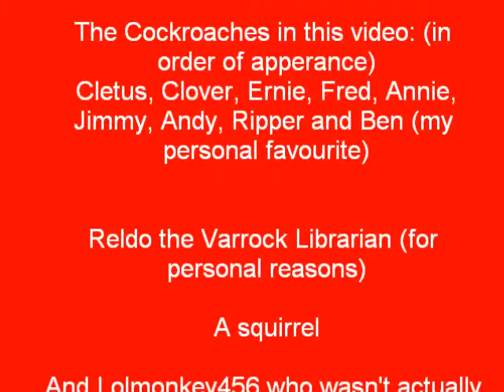Cockroach slaying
Me and my friend pharaoh ket got bored and decided to face the almighty cockroach soldiers (not really)